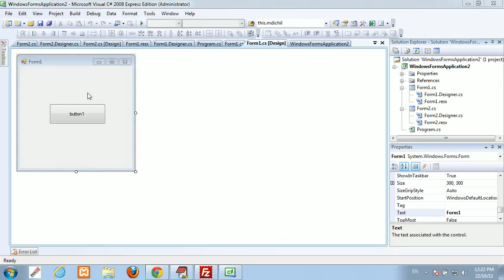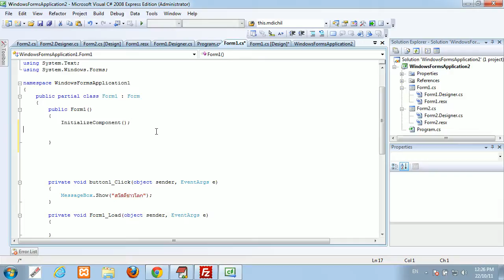c# ตอน 2 พื้นฐาน.avi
c# ตอน 2 พื้นฐาน มารู้จักกับ block { } การปิดคำสั่งด้วย ; และ comment